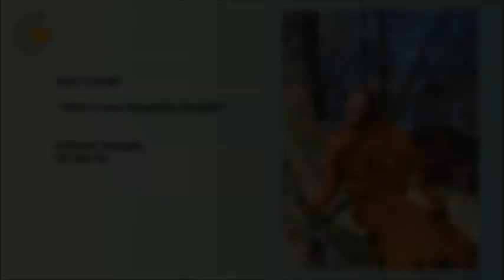Ven Candā: "How Love Deepens Insight" for Oxford Insight 07.06.21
Venerable Canda offers a short reflection about the wisdom of love - followed by a guided meditation of about 32 minutes and ends with a short mettā chant. Mettā is a beautiful qualitiy of good-will, friendliness and acceptance. Often translated as loving-kindness, mettā doesn't depend on outside conditions and has a lot of wisdom. The Buddha said in the Dhammapada that hatred never ceases by hatred, but by love alone is healed. Developing loving-kindness is a skillful way to overcome hatred, fear, resentment and can improve our relationship to ourselves, others and life in general.